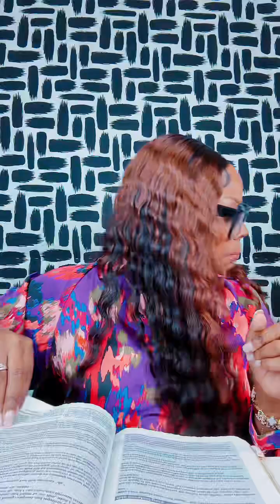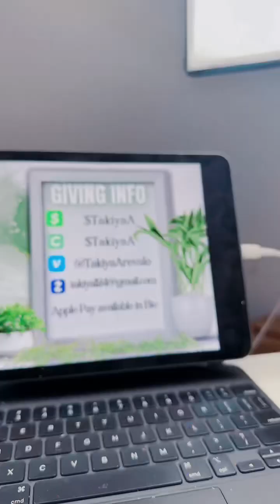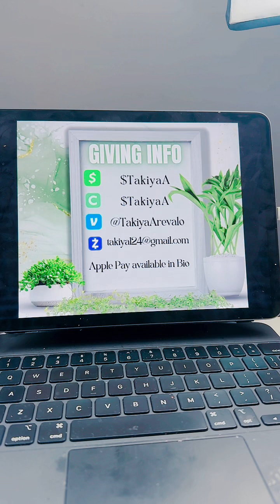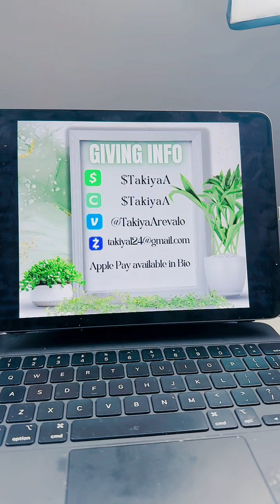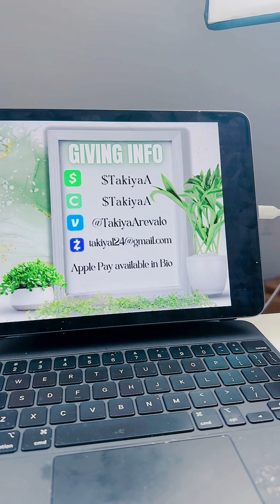Prophetic Flow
Welcome to "The Sis You Need" – a sanctuary where charisma, Christianity, and empowerment converge to uplift your spirit! Our channel is dedicated to those seeking a sister in faith, a dose of encouragement, and a vibrant community where the love of God shines brightly.

Here, you'll find a blend of inspiring messages, practical life tips, and deep spiritual insights, all designed to empower you to live your faith boldly and beautifully. "The Sis You Need" is more than a channel; it's a journey we embark on together, hand in hand, heart to heart, under God's grace.

From thought-provoking discussions to heartwarming stories, every video is a step towards nurturing your soul, strengthening your faith, and empowering your walk with God. Whether you need a word of encouragement, a prayerful pause in your day, or tools to thrive in your spiritual and everyday life, you've come to the right place.

This is the sisterhood you've been praying for, and we're here to remind you that with God, all things are possible. Welcome home, to "The Sis You Need."